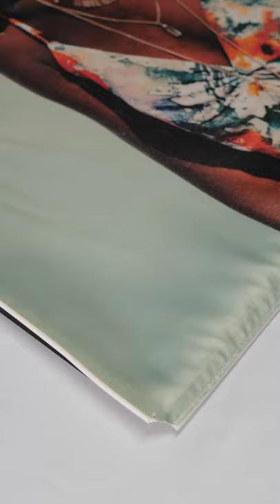Fabric Installation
Watch this video to learn how to correctly insert your new ArtFab™ from BIG Wall Décor!